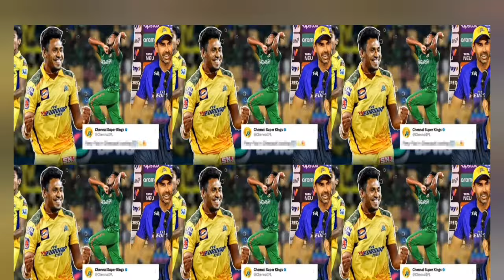আলহামদুলিল্লাহ ধোনির ডাকে চেন্নাই কে চ্যাম্পিয়ন করতে সবাইকে অবাক করে আজ IPL-খেলতে উড়াল দিলে ফিজ!,,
mustafizur rahman.

IPL..

mustafiz...

mustafizur rahman ipl new

cricket news

mustafizur rahman

cricket news..

mustafizur rahman

cricket news..

mustafizur rahman

cricket news..